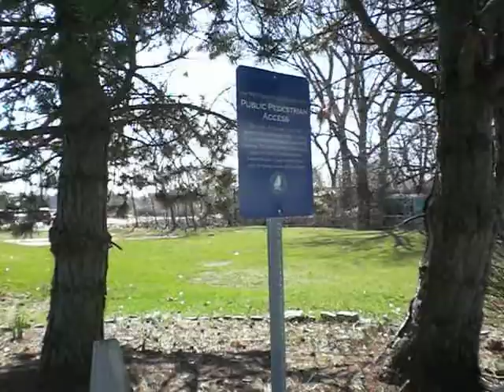Norfolk Point The Estuary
I'm not blaming these townhouse owners for the debris thats detrimental to the health of the mud flat / slash riverbed but COME ON. After, close to 20 years you would think the owners would pool resources or have a clean-up day and remove this eyesore / enviromental hazard. Why must we not care about the riverbed? Norfolk Point. The Estuary Townhomes.